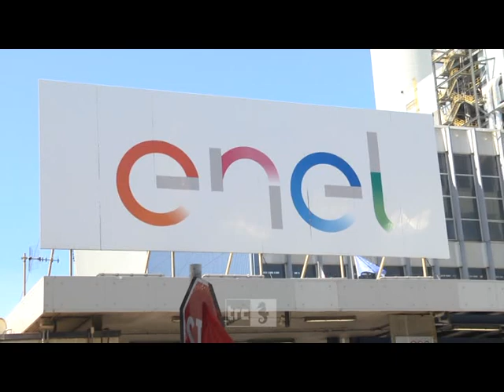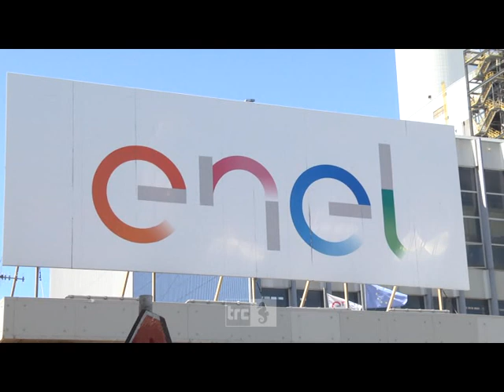Niente gas a Tvn, parla Enel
E adesso cosa succede? Cosa farà Enel? La domanda, anche se non fatta esplicitamente, corre nelle menti di tanti civitavecchiesi.